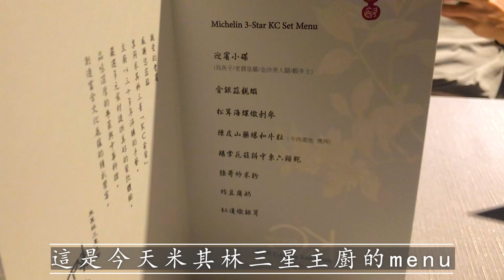台灣老公帶馬來西亞老婆去南投吃高級料理！南投竟然有米其林餐廳？最低價位只需要1980？ft.日月潭雲品溫泉酒店 KEN CAN By KEN CHAN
這次分享的是KEN CAN 米其林三星主厨的晚餐，
位于南投日月潭雲品溫泉酒店，
一共有8道菜：
1. 迎賓小碟
-老酒皇雞
-金沙美人腿
-烏魚子
-蝦多士
2. 金銀蒜龍蝦
3. 松茸海螺燉刺參
4. 陳皮山藥爆和牛粒或陳皮山藥爆伊比利豬
5. 鵝掌花菇拼中東六頭鮑
6. 強哥炒米粉
7. 炸豆腐奶（臺北君品酒店米其林三星餐廳〈頤宮〉的熱賣甜點）
8. 紅蓮燉銀耳

有三種價位大家都可以到雲品溫泉酒店的網站去看看哦！
很推薦大家去品嚐。